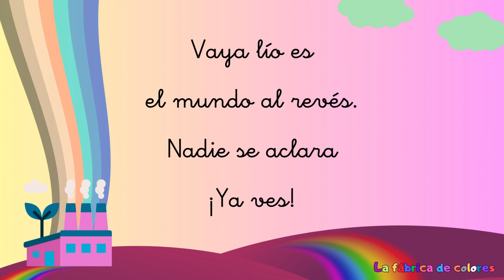KARAOKE CANCIÓN 2 - " EL MUNDO AL REVÉS" CASTELLANO / CANTATA "LA FÁBRICA DE COLORES”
Vídeo karaoke.

Traducido al castellano, realizado y compartido por el maestro David Cimarra del colegio CEIP Padre Claret (Palencia), habiendo participado en la cantata "Fábrica de Colors" en las ediciones 2018, 2019, 2020 y 2021 en Barcelona, con la Escola Prínceps 23 d'Abril.

"La Fàbrica de Colors" es una cantata infantil compuesta en 2014 por Sergi Salinas a partir del cuento homónimo de Joan Enric Castellví para Ut Música Associació Cultural. Versión en castellano realizada por el maestro David Cimarra para el colegio CEIP Padre Claret (Palencia) con el permiso explícito del autor para su uso didáctico exclusivo. Está terminantemente prohibido copiar y/o difundir públicamente cualquier parte de la obra sin el permiso por escrito del autor.